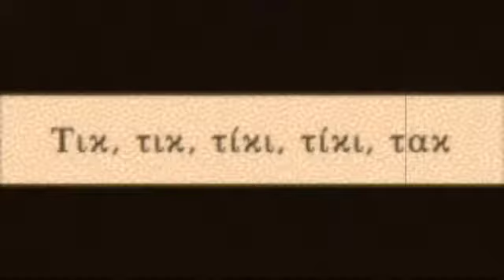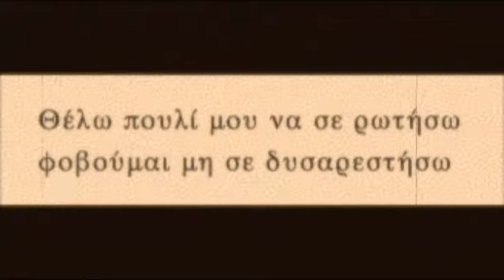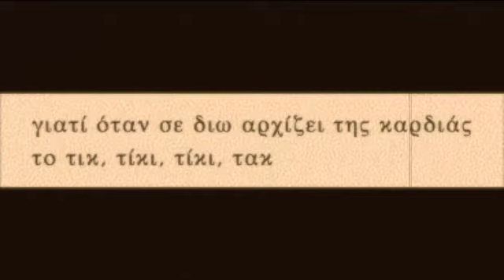ΤΙΚΙ ΤΙΚΙ ΤΑΚ, ΠΟΛΗ 1913, ΓΙΑΓΚΟΣ ΨΑΜΑΘΙΑΝΟΣ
Τραγούδι της Πόλης και της Σμύρνης. Ηχογραφήθηκε στην Πόλη, μάλλον το 1913 και την ίδια χρονιά με τον Πέτρο Ζουναράκη. Εδώ ερμηνεύει ο Γιάγκος Ψαμαθιανός. Δίσκος Favorite 7-55014.
GIAGOS PSAMATHIANOS, TIK TIKI TAK